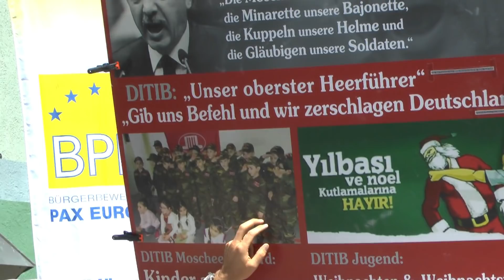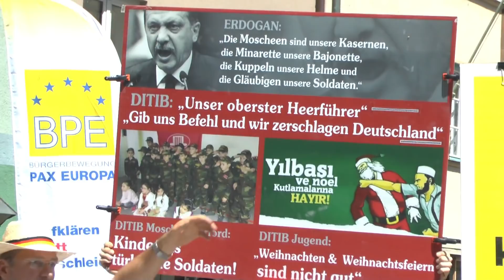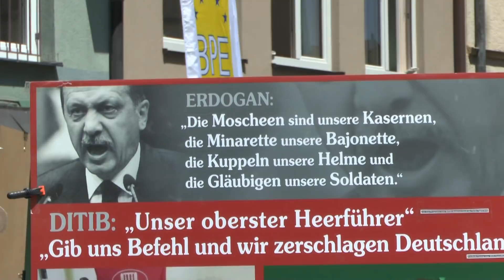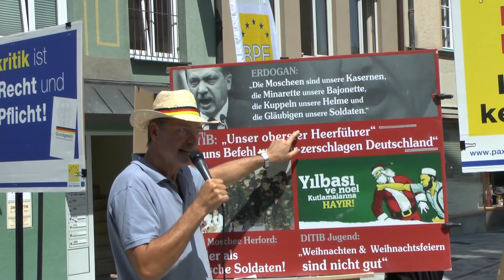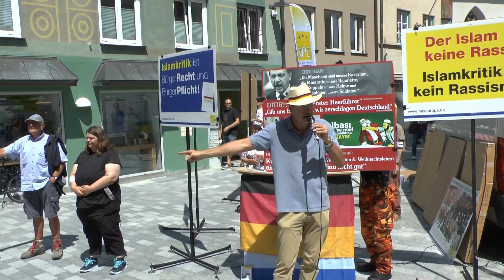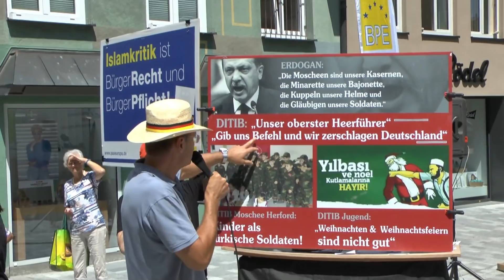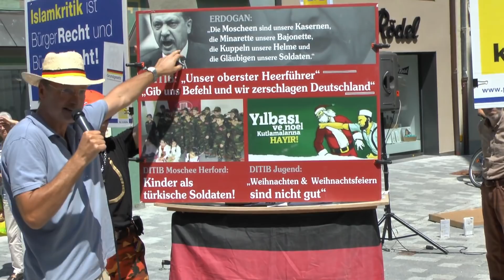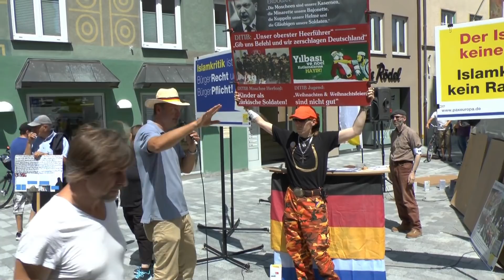Was in DITIB-Moscheen passiert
BPE Kundgebung in Kaufbeuren am 19.07.18; Rede 2
Michael  Stürzenberger